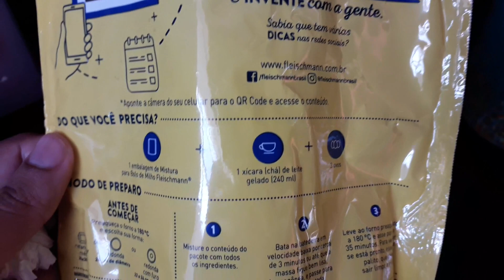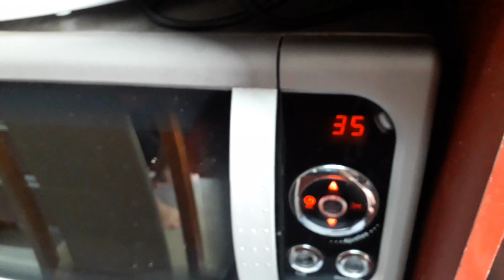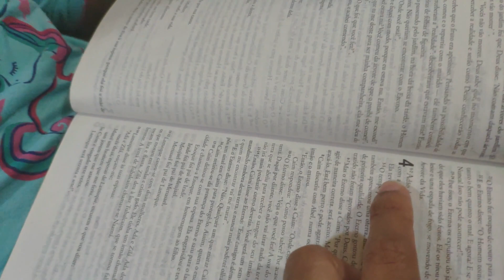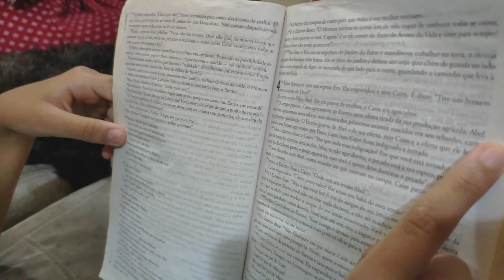VLOG: VISITA DOS MEUS PAIS, MEU PAI PASSOU MAL E TEVE QUE IR AO MÉDICO E LÉO FEZ UM BOLO SOZINHO.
ADIQUIRA JÁ, MEU LIVRO DE COMO FAZER UMA ROTINA COM SEU FILHO , SÓ 10 REAIS:
 neste dia, meus pais vieram me visitar , porém meu pai passou mal com um pico de pressão e teve que ir embora direto para emergência, léo fez um bolo sozinho , arrumei toda a casa e fizemos um momento de leitura bíblica e oração. sejam bem vindos
meu outro canal:
mãe # vlog
nosso instagram: